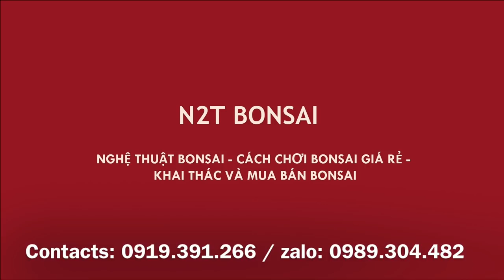TÙNG LA HÁN BONSAI ĐÁNG TRỰC BỆ ĐẸP GIÁ 4,5 TRIỆU VÀ NHIỀU BONSAI MINI KHÁC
Chợ bonsai vạn phúc hà đông ngày 20/8. Thích cây la hán này tuy nhiên chưa mua được vì giá khá cao